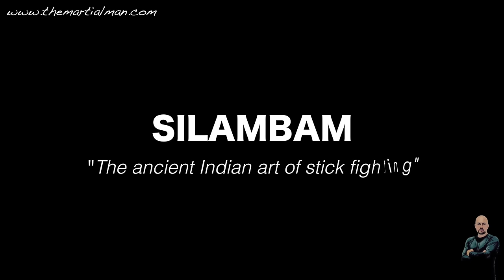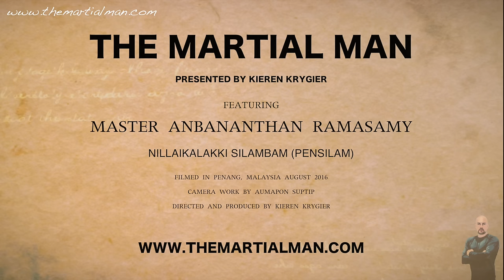Silambam, the ancient Indian martial art | Master Anba | Season 1 Episode 06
In this exclusive interview, Master Anba gives detailed insight and demonstration of the unique weapon system and the history of Silambam.  Explaining the finer details and methodology used to correctly hold the stick to generate maximum power and momentum in combat and the importance of the correct breathing allowing the practitioner to develop the art in a more esoteric way using the subconscious mind.

The show follows Kieren Krygier traveling the far east exploring different martial arts and learning the secret skills and knowledge of the Grandmasters. Each episode will investigate various aspects of each martial art by interviewing the masters and allowing them to demonstrate their style and abilities on film. Giving the viewers a great insight into the martial arts world, and a front row seat to learn directly from the masters.